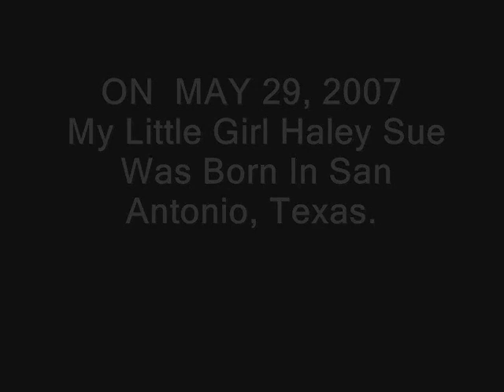Terry L Sanders - Tough Little Boys - Gary Allan Cover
For My Baby Girl Haley Sue, I Love And Miss You Baby!